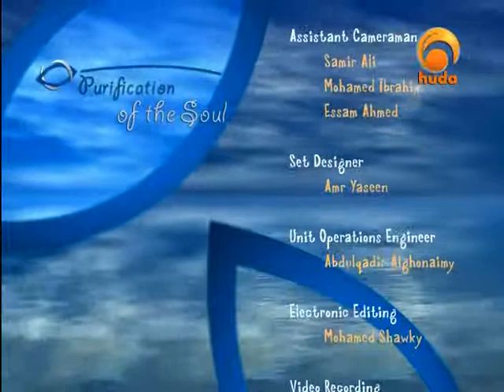Purification of the soul sheikh abu-abdissalaam 14